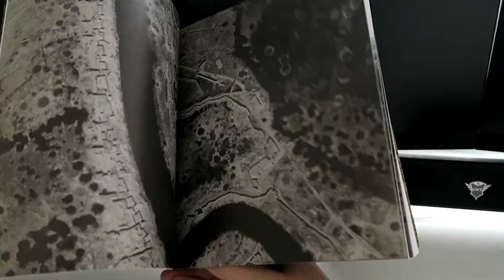"Traces of War", Archeology of the Great War, curated by Birger Stichelbaut, (book is in Dutch)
The dark days and the ‘limited’ festive days gave one advantage: more hours available to read!

"Traces of War", Archeology of the First World War, by multiple authors, curated by Birger Stichelbaut, Hannibal Publishers.

(book is in Dutch)

A fascinating overview of the most recent archaeological research, along the Belgian front line. The analysis of the battlefield terrain and landscape is presented in a very accessible way.

In recent years, the scientific approach to these unique remains has - finally - received the necessary attention and resources.

By 2021, the "classic" archaeological research in which the soil is carefully excavated is only part of a wide spectrum of possibilities. 100-year-old aerial photographs of a muddy crater field are overlaid on today's photos. The trained eye will already notice certain patterns ...

When this aerial analysis is supplemented with soil scans, we get an astonishing picture of the scars of the Great War, that are still clearly present in the terrain.

The book has an engaging chapter devoted to missing soldiers, who are still found during construction or underground works.

Also surprising, are the still existing structures of (practice) trenches far away from the "classical" frontlines, such as at the Koppenberg (near Oudenaarde) and in Antwerp.